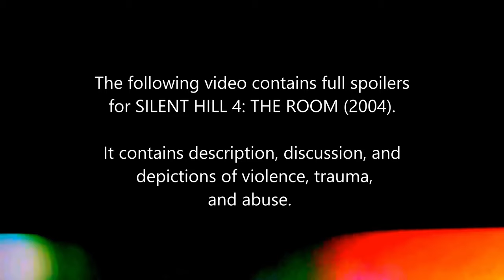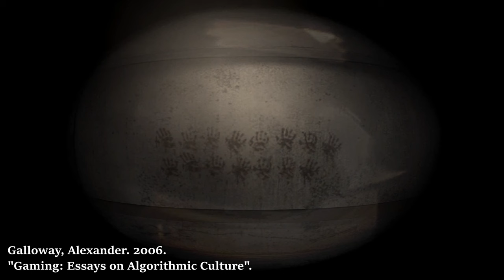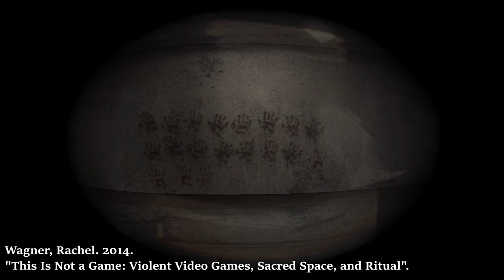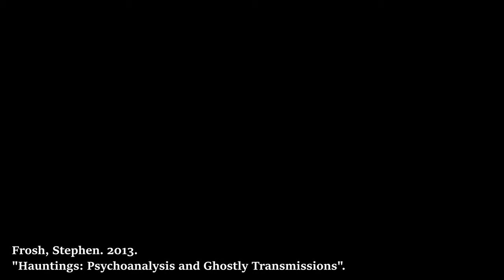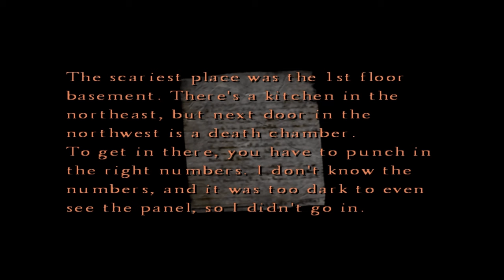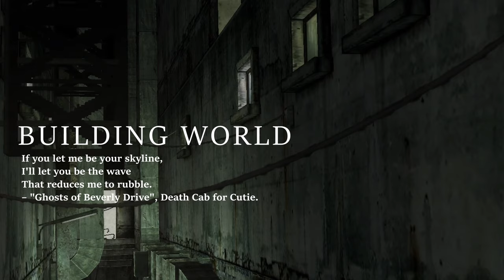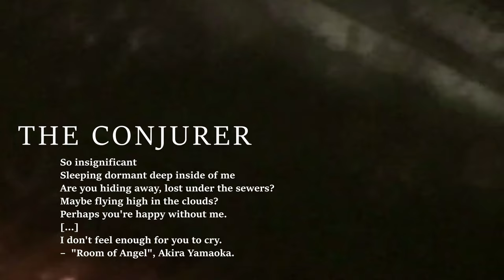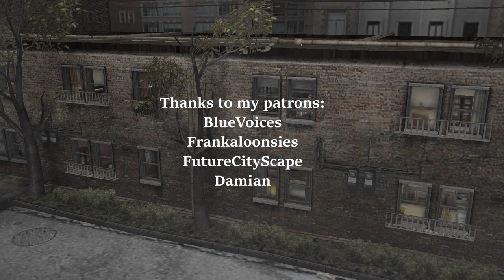The Power of Room 302: How Silent Hill 4 Mastered Space (and the Gaze)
Walter Sullivan... it's time... to complete a two hour long video.

So originally this video wasn't meant to be another two hour one, but over the course of a year, it slowly grew and grew until it became fairly comprehensive. I really enjoyed writing it, despite the usual difficulties tackling a project this large - but it's worth it, as this is a game I truly treasure. I hope you enjoy it as much as I enjoyed making it.

CHAPTERS:
0:00:00 SPOILER WARNING
0:00:40 Introduction
0:06:12 THE POWER OF ROOM 302
0:08:08 ROOM 302
0:50:40 SUBWAY WORLD
1:01:17 FOREST WORLD
1:12:07 WATER PRISON WORLD
1:25:17 BUILDING WORLD
1:29:43 APARTMENT WORLD
1:36:45 HOSPITAL WORLD
1:48:03 IN BETWEEN WORLDS
1:52:56 OUTSIDE ROOM 302
2:01:34 THE CONJURER
2:09:39 Conclusion
2:14:18 Post Script

Sources:
SILENT HILL 4: THE ROOM (Konami, 2004)
Adelman, Anne. 2021. "Through the Looking Glass: Holding the Analytic Frame on Zoom".
Arp, Robert; Brae, Patricia. 2011. "'The Owls Are Not What They Seem': The Logic of Lynch’s World".
Baert, Barbara. 2021. "Petrifying Gazes: Danae and the Uncanny".
Bell, Michael Mayerfield. 1997. "The Ghosts of Place".
Boccagni, Paolo; Kusenbach, Margarethe. 2020.  "For a comparative sociology of home: Relationships, cultures, structures".
Cowan, Douglas E. 2022. "The Forbidden Body: Sex, Horror, and the Religious Imagination".
Clover, Carol. 1992. "Men, Women, and Chainsaws".
Cuffe, Alex. 2016. "Body horror".
Deleuze, Giles. 1988.  "Spinoza: Practical Philosophy".
Entrikin, Nicholas J. 1991. "The Betweenness of Place: Towards a Geography of Modernity".
Galloway, Alexander. 2006. "Gaming: Essays on Algorithmic Culture".
Gordon, Avery. 1997. "Ghostly Matters: Haunting and the Sociological Imagination".
Fenichel, Otto. 1937.  "The Scopophilic Instinct and Identification".
Fisher, Mark. 2013. "Ghosts of My Life: Writings on Depression, Hauntology, and Lost Futures".
Foster, Hal. 1996. "Obscene, Abject, Traumatic".
Freud, Sigmund. 1919. "The Uncanny".
Frosh, Stephen. 2013.  "Hauntings: Psychoanalysis and Ghostly Transmissions".
Hubner, Laura. 2018. "Fairytale and Gothic Horror".
Jameson, Frederic. 1984. "Postmodernism, or The Cultural Logic of Late Capitalism".
Kristeva, Julia. 1982.  "Approaching Abjection".
Perron, Bernard. 2006. "Silent Hill: The Terror Engine".
Rapaport, Herman. 1994.  "Between the Sign and the Gaze".
Smethurst, Tobi. 2015. "Playing Dead in Videogames: Trauma in Limbo".
Telotte, J. P. 1989.  "Voices in the Dark: The Narrative Patterns of Film Noir".
Turl, Adam. 2022. "Being with the Ghosts".
Wagner, Rachel. 2014. "This Is Not a Game: Violent Video Games, Sacred Space, and Ritual".
Wildschut, Tim; Sedikides, Constantine; Arndt, Jamie; Routledge, Clay. 2006. "Nostalgia: Content, Triggers, Functions".
Zizek, Slavoj. 2002.  "Looking Awry: An Introduction to Jacques Lacan through Popular Culture".